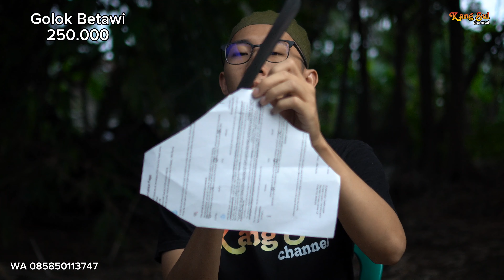Sharpening Sultan Dickoron, Batu & Pisau Jepang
Menerima Jasa Asah Pisau & Golok Super Tajam dengan batu - batu Jepang & Super kualitas
Mulai harga 35rb - 85rb